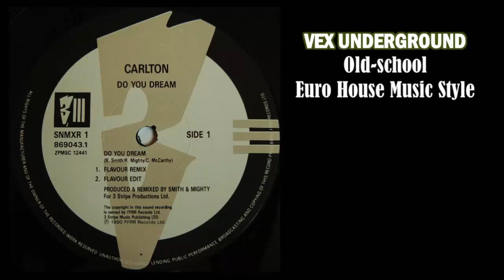Carlton - Do You Dream (Flavor Remix)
Producer – Smith & Mighty / 1990
FFRR Records